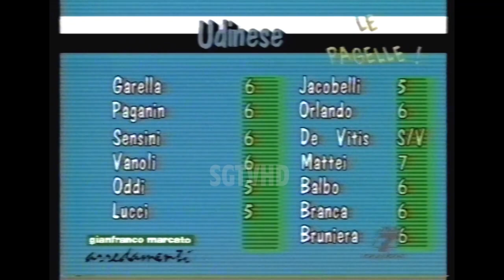UDINESE-FIORENTINA 1-1 SERIE A 1989-90 SPECIALE INTERVISTA BAGGIO-ZIRONELLI